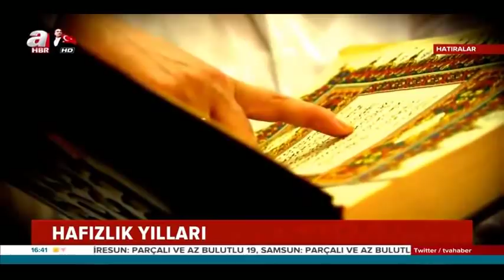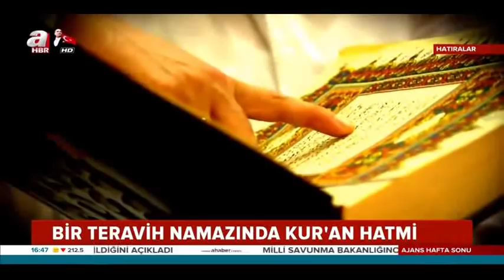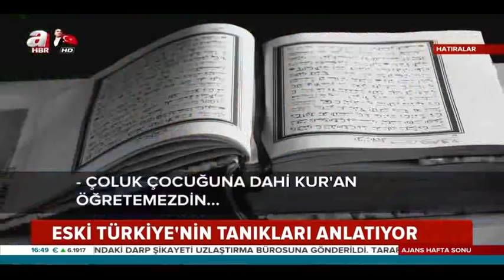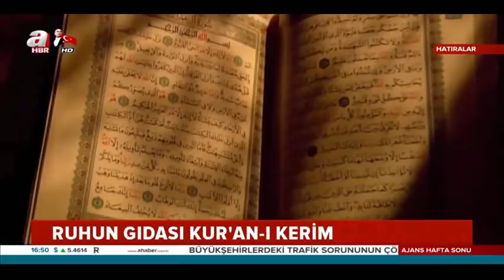A Haber Korkuteli sadettin Özokutan hatıralar DIVX 480p